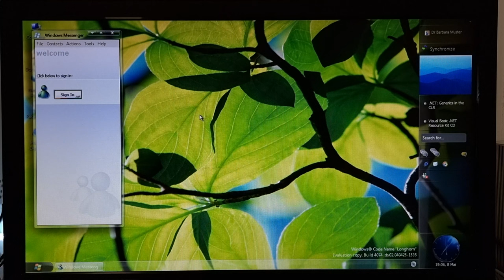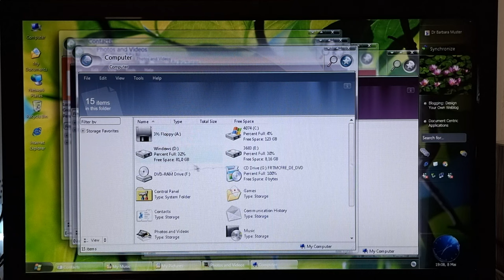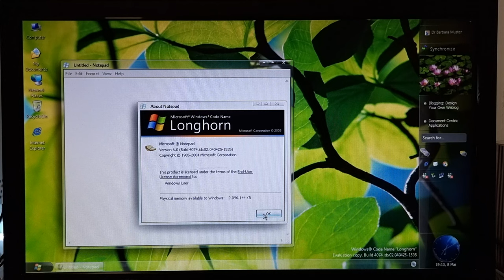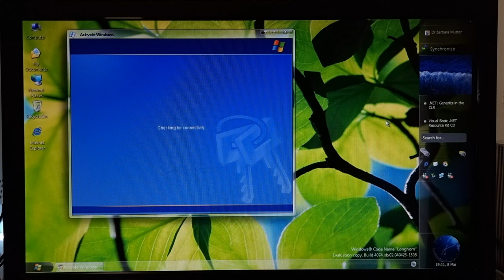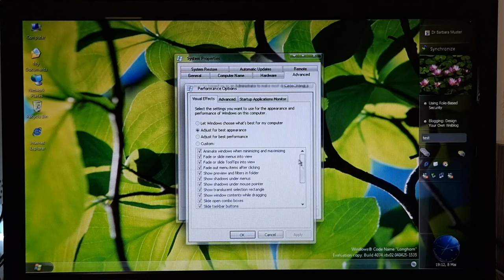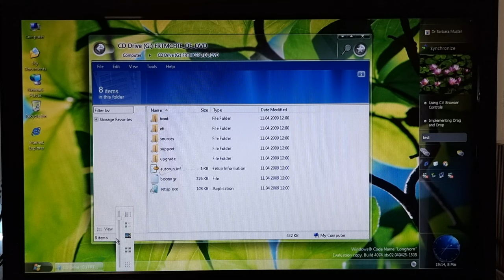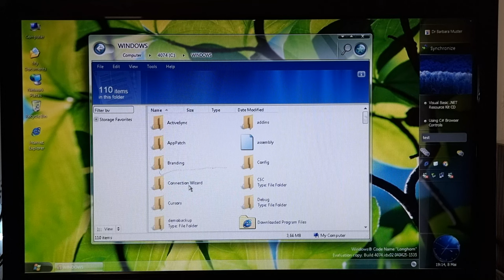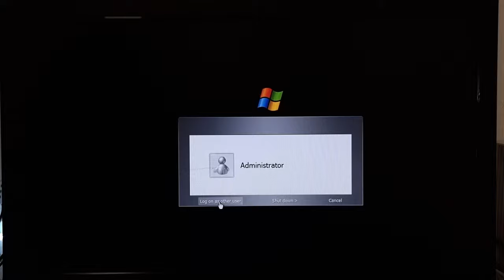Windows Longhorn 4074 with Aero Glass & APPA on real hardware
No emulation, running Longhorn 4074 on real hardware built around 2006.
To this day the most aesthetically pleasing interface Microsoft ever designed. Nothing they designed later on could ever compete with 4074's interface.

AsRock G41M-S with:
Core2Duo E6400 2,13 GHz
2 GB DDR2-800 RAM
nVidia GeForce 7600 GS
500 GB SATA HDD